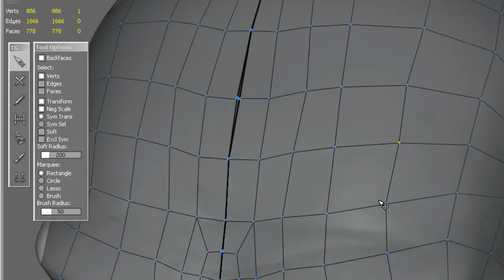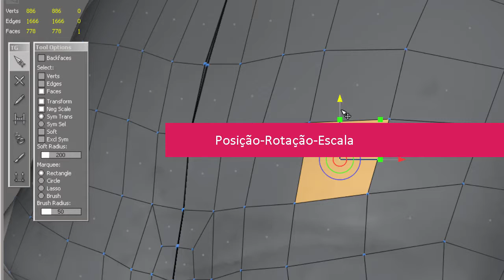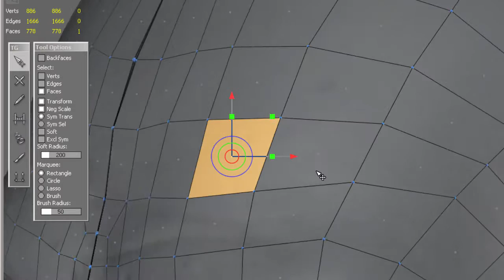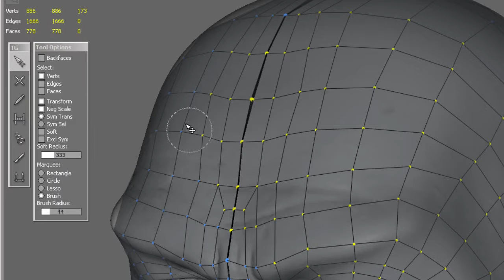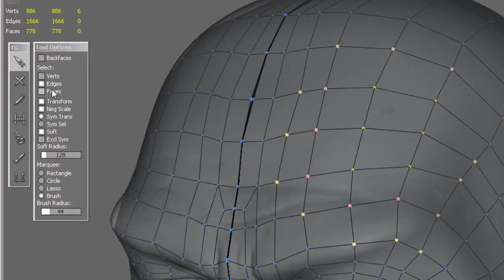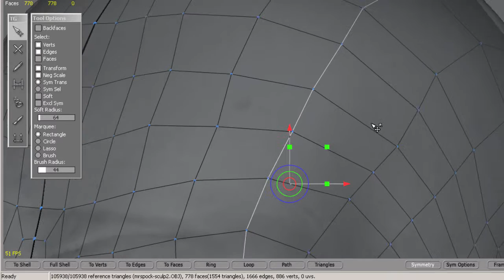Curso Topogun 2 - # 4 SimpleEdit, Seleção e Axis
Caso queira mais, acesse e se cadastre para receber outros cursos.
Incentive a produzir mais, assinando o canal, dando um joinha e compartilhando!
Obrigado!